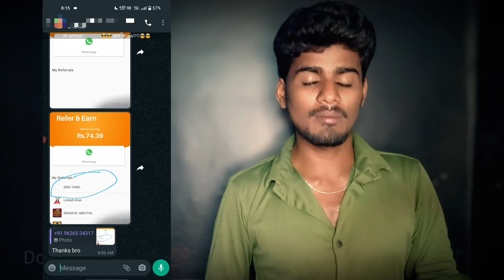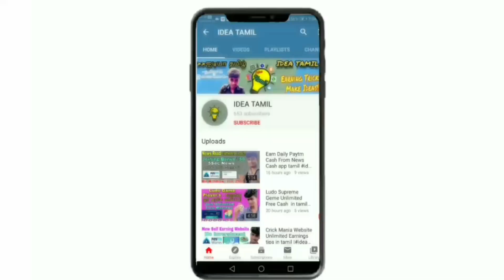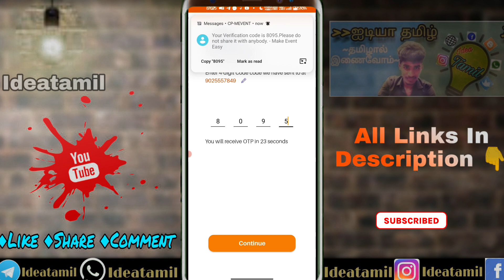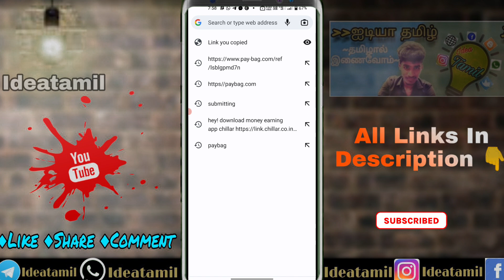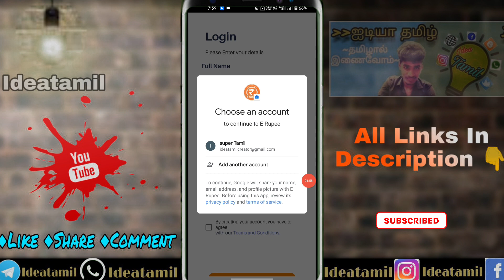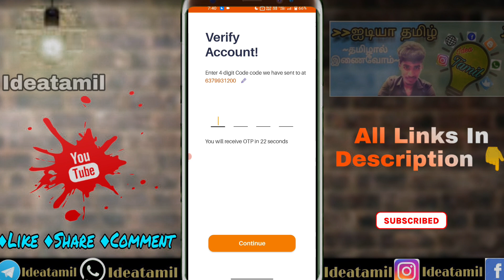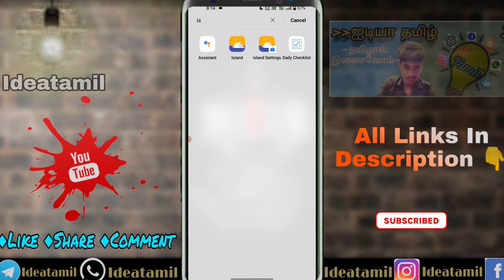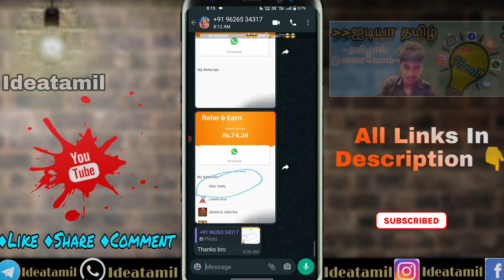₹10 Instant Payment |E Rupee Refer Trick Ideatamil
~தமிழால் இணைவோம்~

💥Follow Us💥